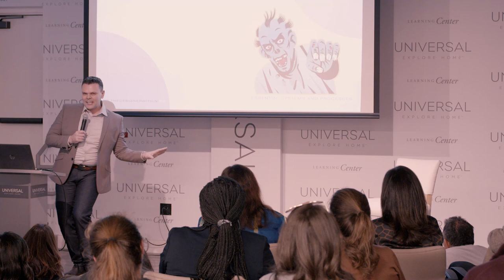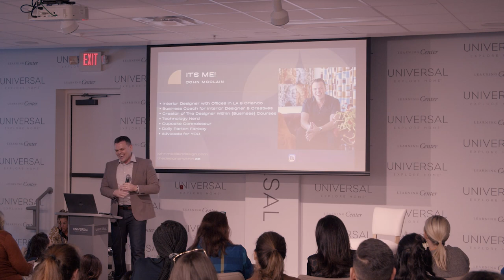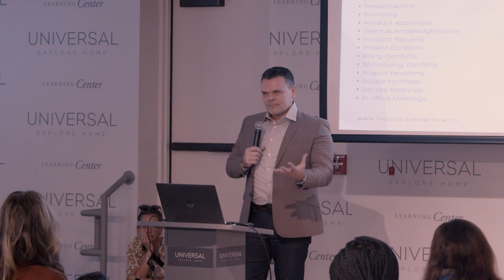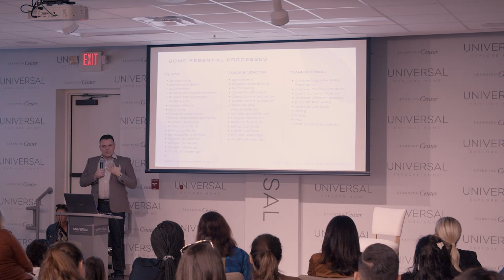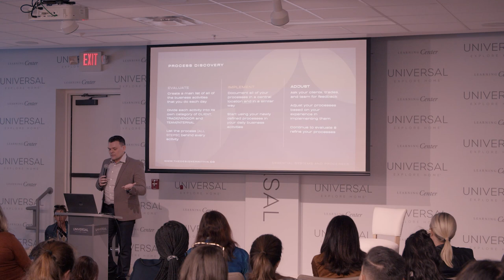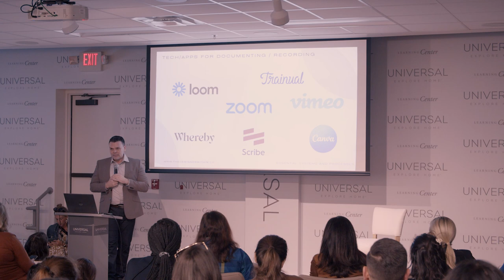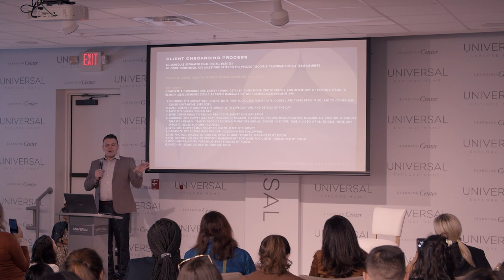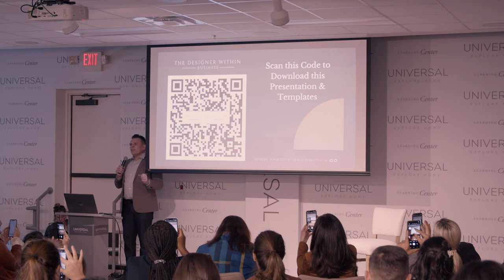John McClain: Essential Systems and Processes